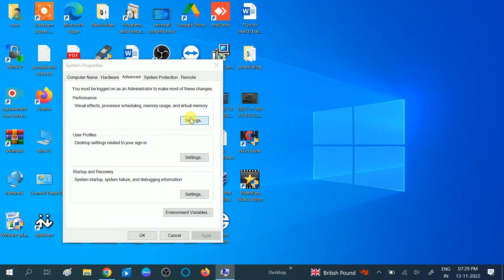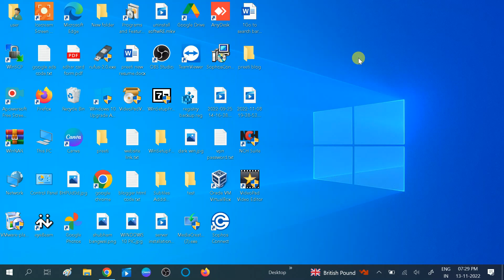How to Speed Up Your Windows 10 In 1 Minute [3 Quick Ways]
✅ This instructions in this video tutorial can be applied  for  laptops, desktops, computers, and tablets which run the Windows 10/11/8 operating systems. This tutorial will work on all hardware manufactures, like Dell, HP, Acer, Asus, Toshiba, Lenovo, and Samsung